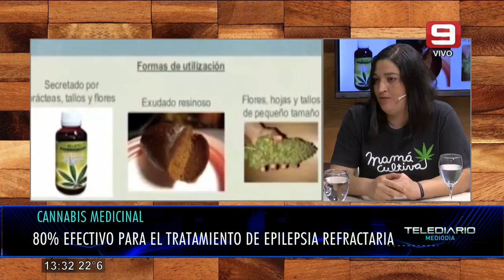Cannabis medicinal, efectivo para el tratamiento de epilepsia refractaria